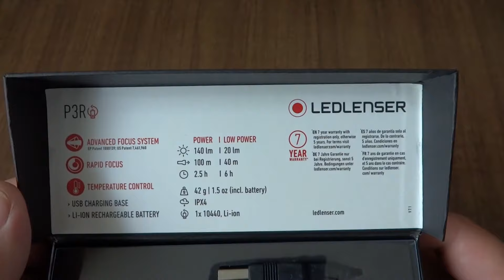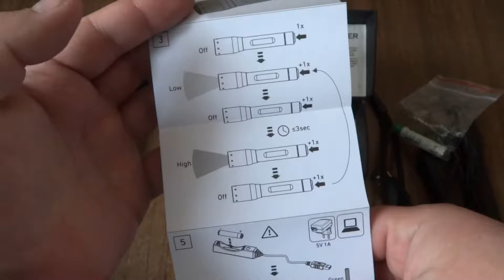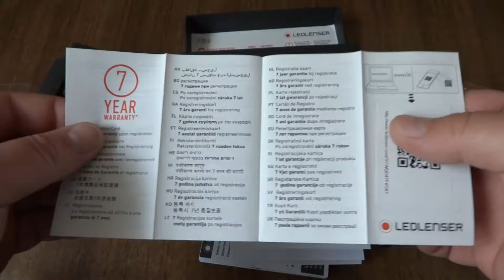LED LENSER P3R. Распаковка.